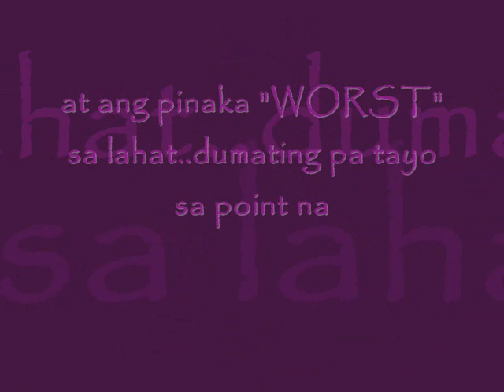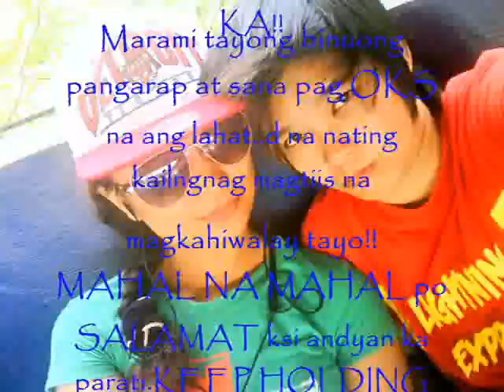together ( panget cover )